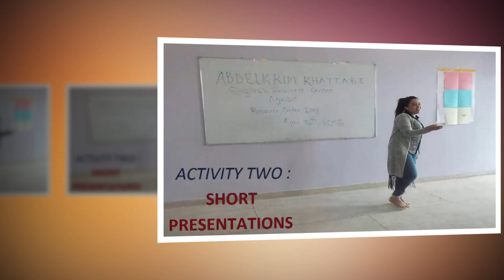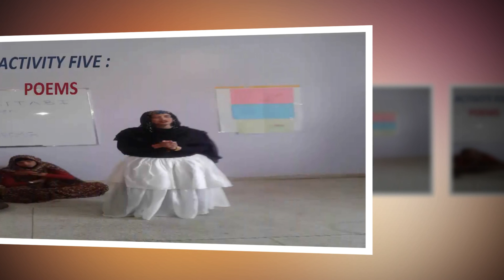Video of poster presentation by Mr Sadak Abdelhadi from Abdelkarim Al Khattabi High school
MoRCE-Net English Resource Centers  Day: Video of poster presentation by Mr Sadak Abdelhadi from Abdelkarim Al Khattabi High school